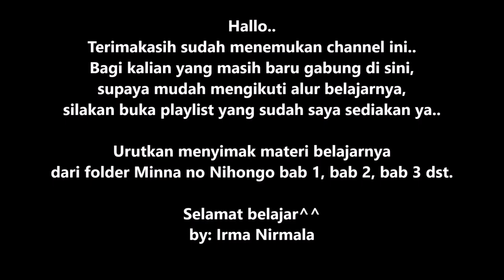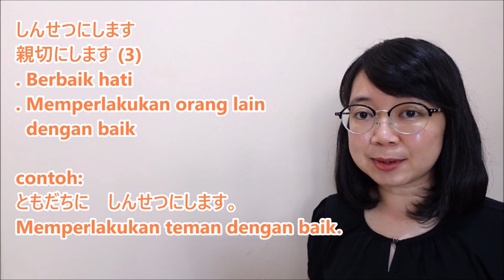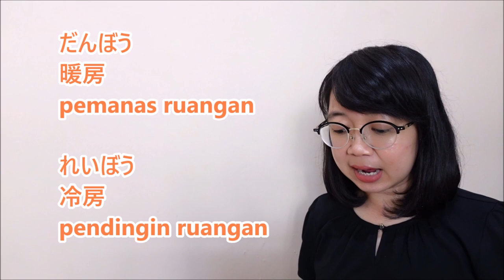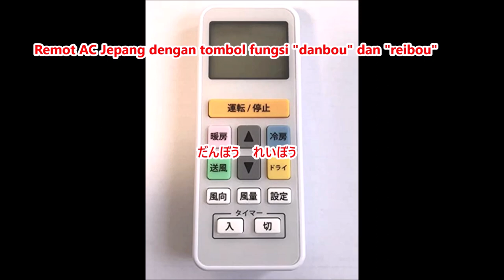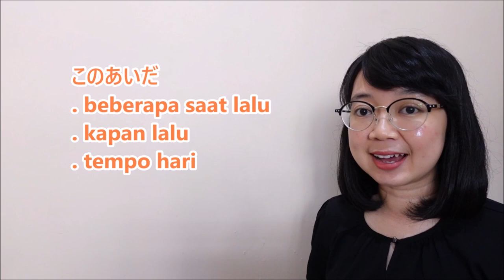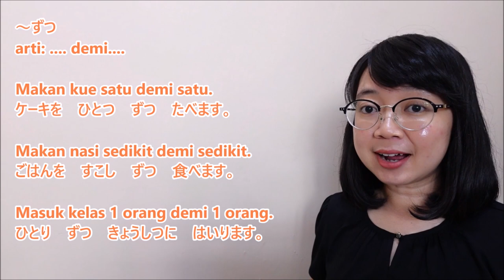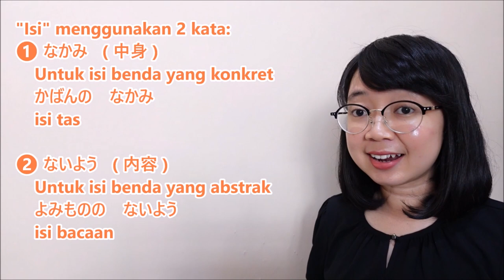95# Minna no Nihongo II - Bab 41 - Kosakata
95# Bab 41 - Kosakata Baru- Minna no Nihongo II Terjemahan halaman 98-99.

WA admin the japan scribe: 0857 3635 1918